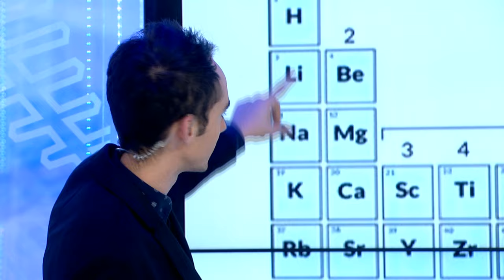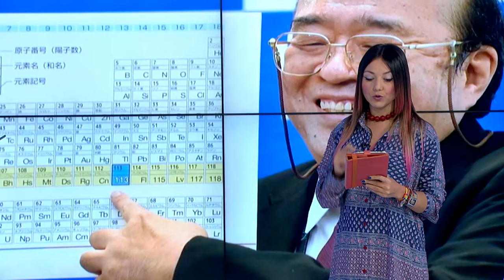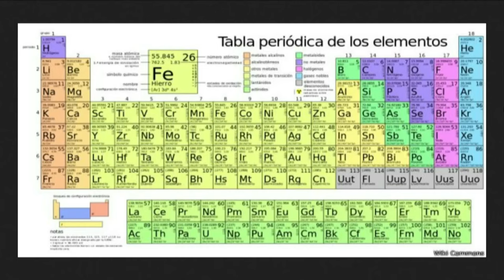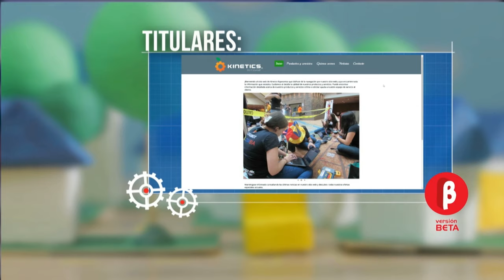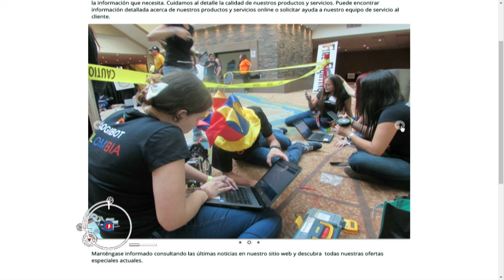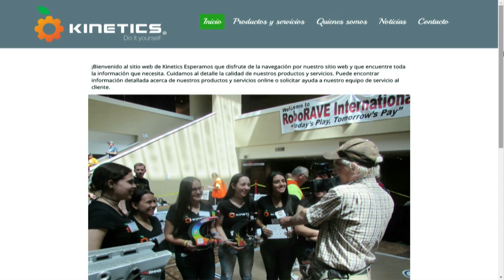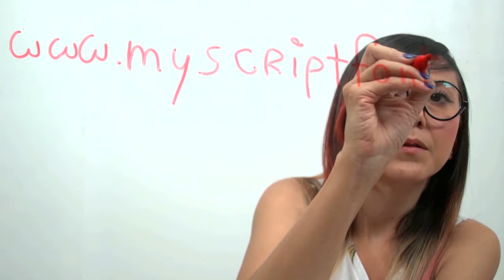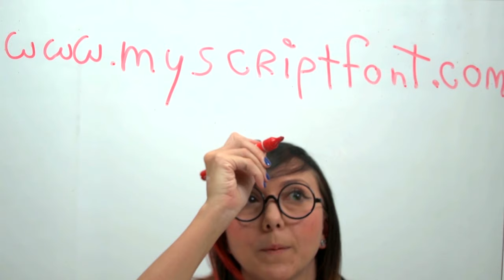Versión Beta 997 Los nuevos elementos de la Tabla periódica + Kinetics